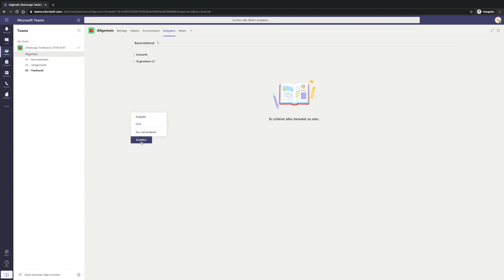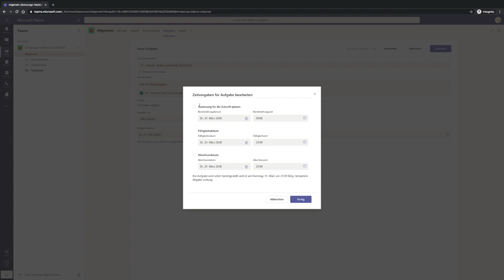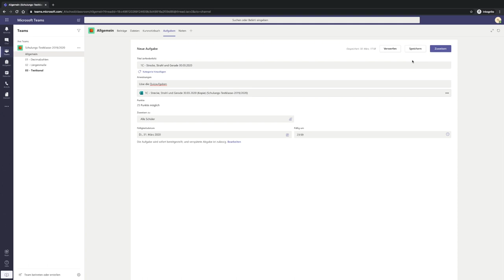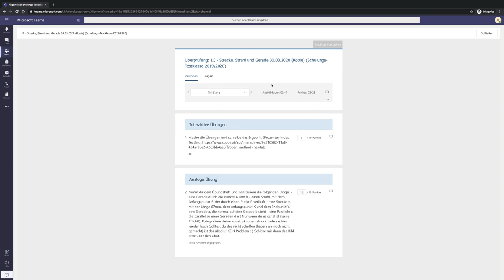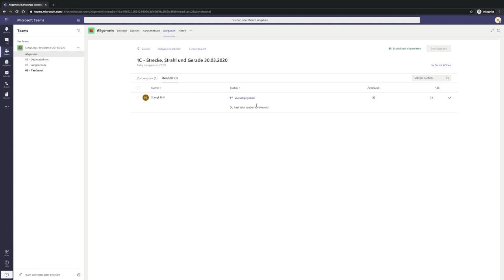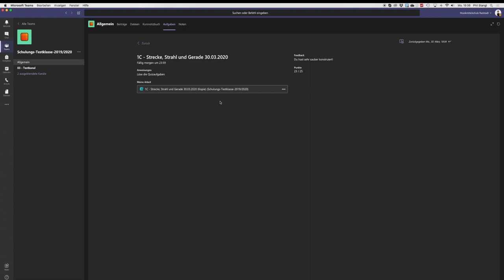12 - Forms meets Teams Teil 2 | Crashkurs MS Teams | mathematik.rocks | Phil Stangl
12 - Forms meets Teams Teil 2 | Crashkurs MS Teams | mathematik.rocks | Phil Stangl